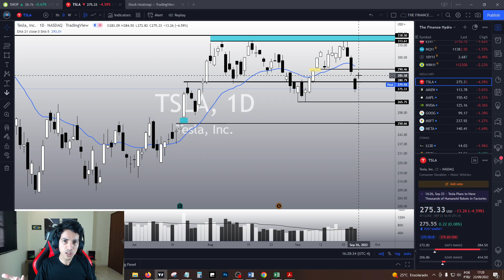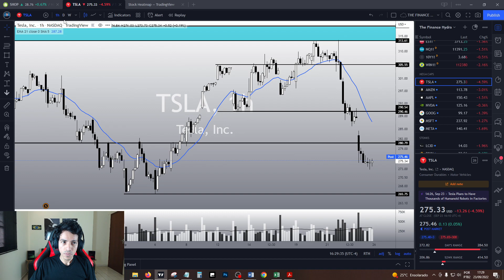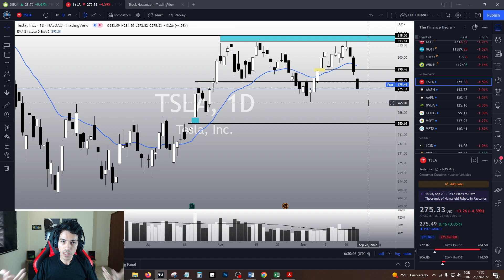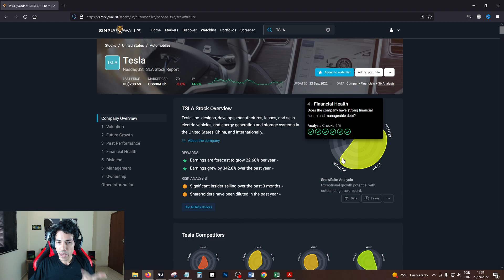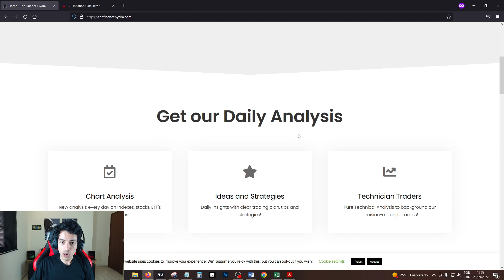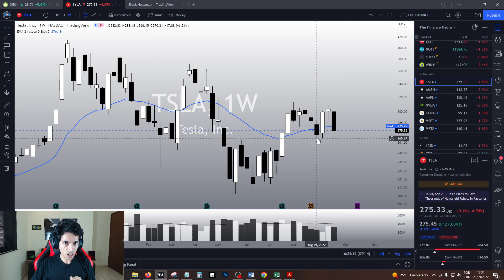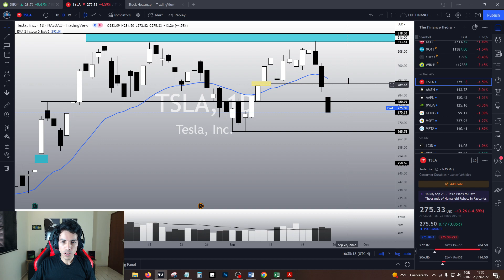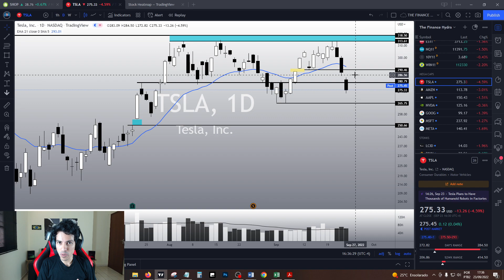TESLA STOCK PREDICTIONS - TSLA IS CRASHING! But there's still HOPE!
TSLA technical analysis: Today TSLA is crashing. Tesla lost all the important support levels and it seems there's no hope. Next week will be very important for Tesla. In this video let's I will show you why there's still hope for Tsla.

✅ Invest in stocks with good fundamentals - Get to know Simply Wall St, the best way to study the fundamentals of companies to invest safely and wisely.

When is the BEST time to BUY TSLA? What is going to happen to Tesla? Will Tesla go up?Will Tesla Drop? Is it time to buy Tesla right now? Is it time to invest in Tesla? Will TSLA crash?